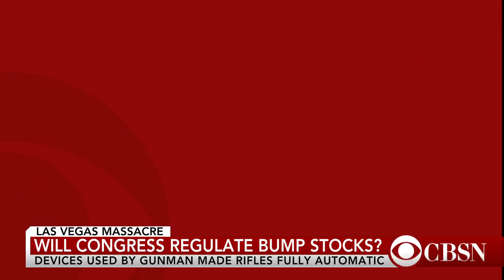Las Vegas massacre sparks gun control debate across the country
The ongoing gun control debate was reignited after Sunday's deadly attack in Las Vegas. Robyn Thomas, the executive director of the Law Center to Prevent Gun Violence, joins CBSN with more on what states are doing in wake of the massacre.